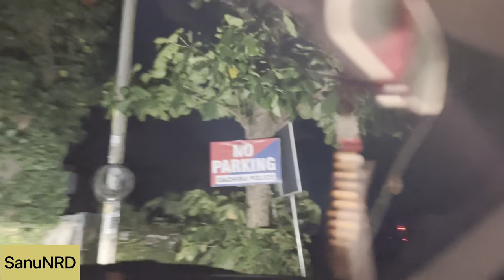Azheekkal Beach _Vlog 2 | Beach in india | malayalam travel videos | tourist destination in alappey